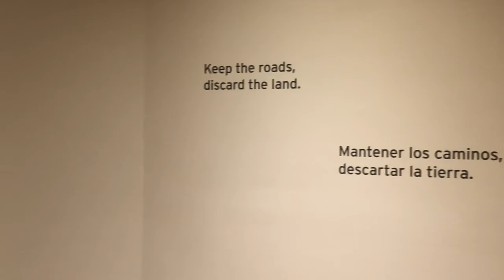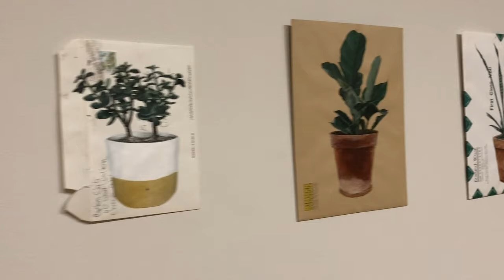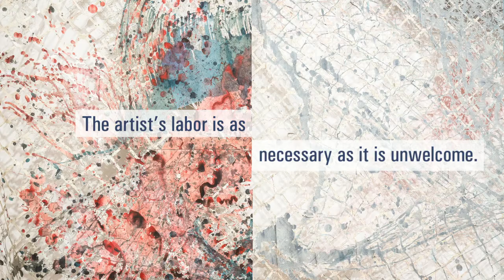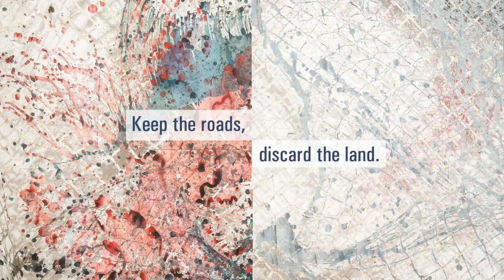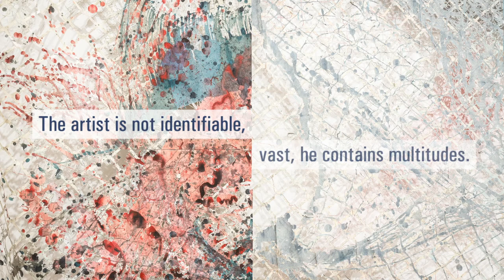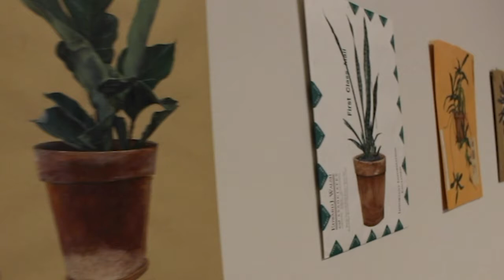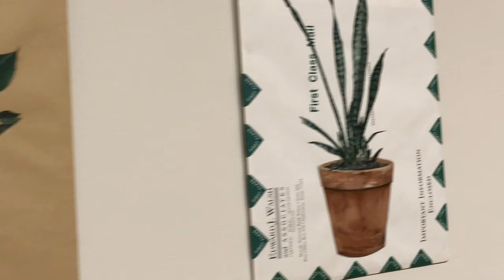Birdwatchers | Fidencio Fifield Perez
Michael Freeland has created a great short video to highlight Birdwatchers | Fidencio Fifield-Perez at Salina Art Center. The video contains a reading of an essay by Ruslana Fichtzier written for Birdwatchers and commentary by Fidencio. Birdwatchers is on exhibit through October 3. Galleries are open; masks required; admission is FREE.